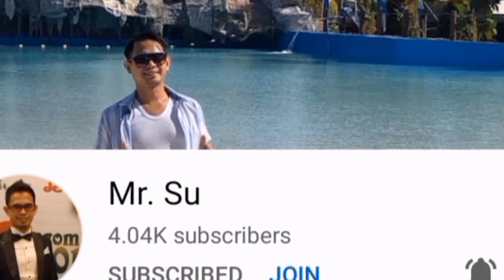INTERNATIONAL WOMENS DAY//WOMENS MUKBANG